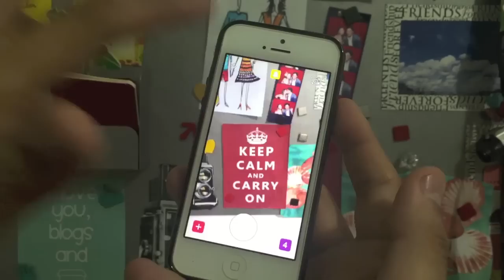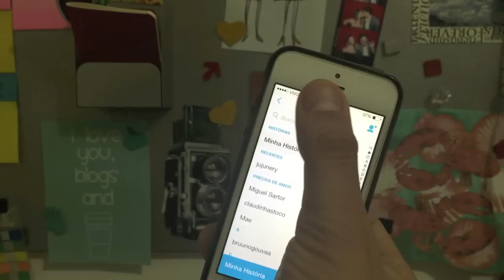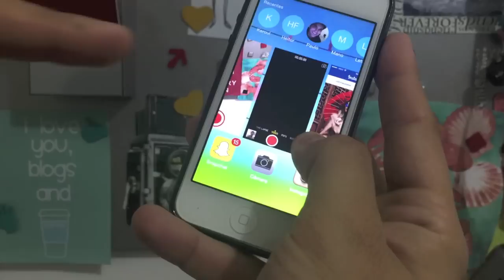Snapchat: Como Gravar um video de mais de 10 segundos!!!!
snapchat | periscope | Instagram: CAPITAOZEFERINO